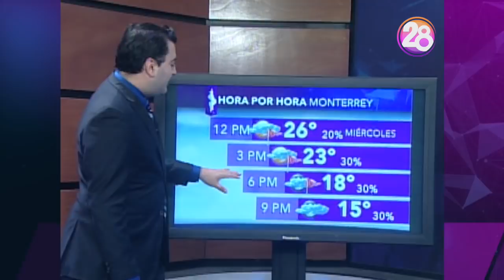8 de noviembre 2017 Pronóstico del tiempo Monterrey Clima Canal 28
Entra a NuevoLeón un nuevo FrenteFrío, que ocasionará descenso de temperatura, viento del norte y posible llovizna durante este miércoles, esperando 15º por la noche en Monterrey, y hasta 12º en municipios al norte y oriente de la entidad.